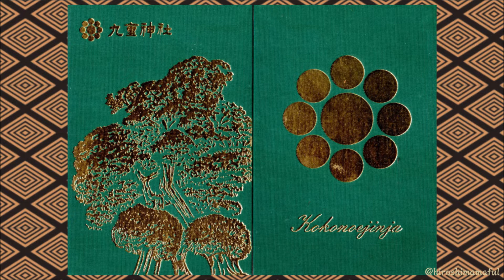【御朱印】【埼玉県】九重神社に参拝しました。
[参拝日]2020/07/19(日)
[名称]九重神社
[区分]神社
[所在県]埼玉県
[住所]〒334-0057 埼玉県川口市安行原２０４２ 九重神社
[カテゴリー]●なし
頂いた御朱印をスマホで管理・閲覧・共有するアプリです。